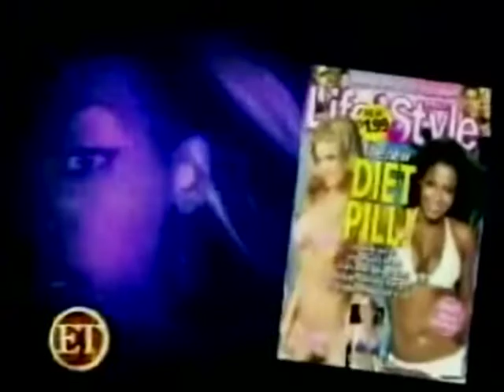Danity Kane On Entertainment Tonight 2006